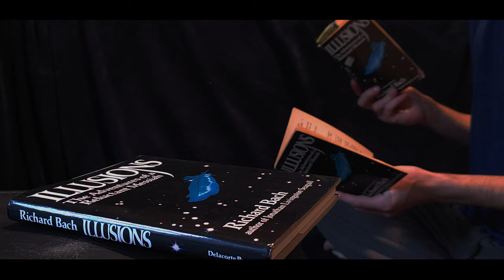How That One Nick Cage Film Handles Cinema | The Unbearable Weight of Massive Talent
What is Cinema? According to that one Nick Cage film, it's a flexible definition that many titles deserve, including itself. What exactly does that mean? Well, strap in, sit up, and bring a bottle of Javi's wine, because today we're studying the effects of the Unbearable Weight of Massive Talent.

Hey there! I'm Jir0, director and lead artist at TimberW0lf Studios, an independent art studio dedicated to providing others with a genuine experience as we analyze, create, and deliver art. Help us in our mission to revitalize entertainment by tuning in, engaging, and making sure you don't leave until you've got your party favor.

Support and PURCHASE!

Our RESOURCES!